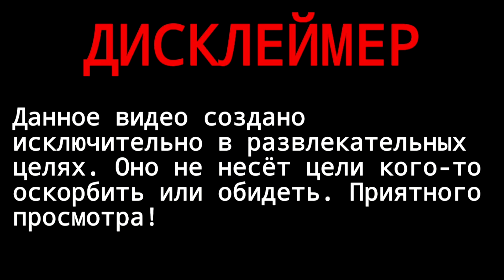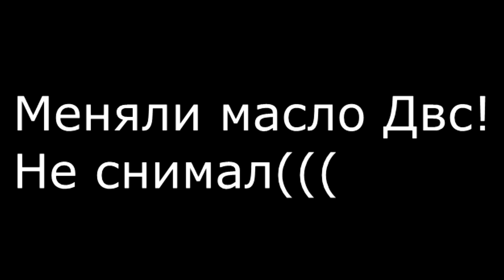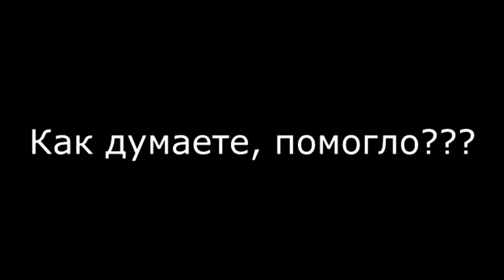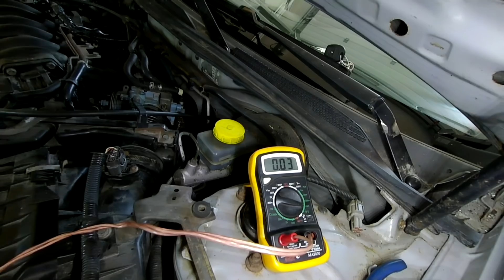ЖЕСТЬ НА СТО и будни автомеханика! #39 ГидроВаз!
1 Фиат Дукато оборвало заднюю колодку
2 ПТФ Ниссан
3 Дробь в колесе !!!
4 Ниссан замена крестовин кардана
5 Гидроцикл Ваз )))))
6 Шевроле Круз масло в акпп
7 Студент потерял радиатор кондиционера
8 Шевроле Круз продолжение замена масла в акпп
9 Ниссан Максима пилит обороты!!! Утечка тока!!! Нашли причину!!!
10 Хендай Галлопер троит мотор
11 Видео от Студента
12 Дроссель !!!

ОГРОМНАЯ БЛАГОДАРНОСТЬ ЗА АКТИВНОЕ УЧАСТИЕ В ЖИЗНИ МОЕГО КАНАЛА!!!